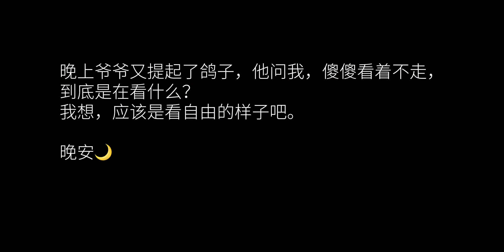【大理VLOG.31】沉迷于看几百只鸽子在苍山飞舞｜小九要走了｜逛木材厂 旧家具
bilibili旅行奇遇记,情侣,户外,鸽子,黑猫,和宠物的日常,bilibili出行奇遇记,大理,慢生活,VLOG日常,猫狗双全